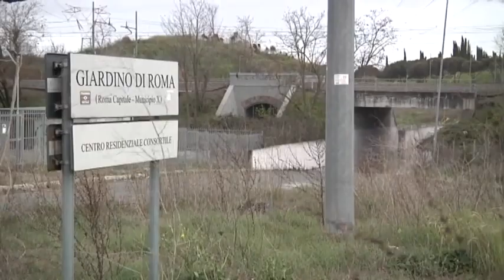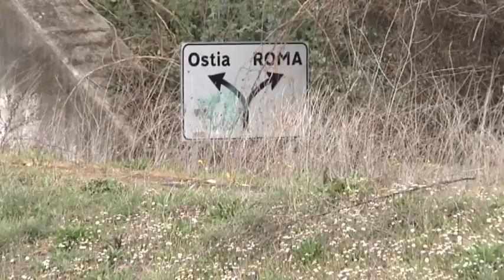Giardino di Roma, sottopasso allagato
Un quartiere sotto scacco di un sottopasso allagato. Accade da mesi in via Fiumalbo, a Giardino di Roma. La strada è ancora chiusa e i residenti protestano.